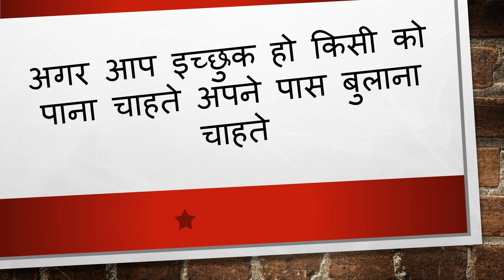यह कमाल का तरीका कही देखा तक नहीं होगा जबरदस्ती ले जाएगी आपको